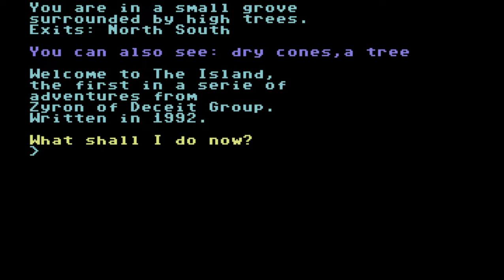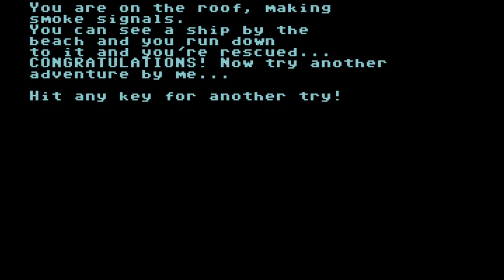C64 Longplay: The Island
Created by Johan Åstrand (Zyron) in 1992.